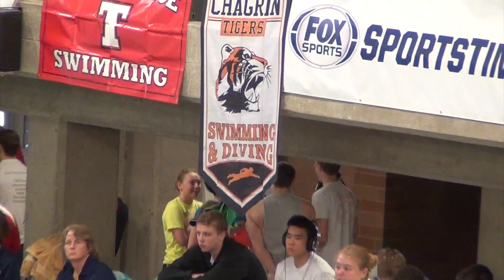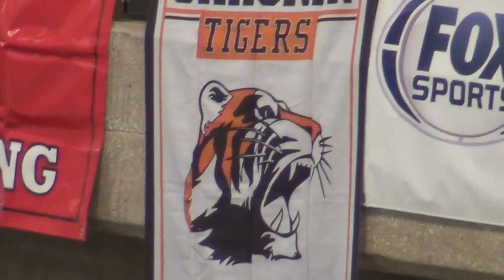2014 State Prelims Outtakes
Chagrin Falls High School Swim Team: Outtakes